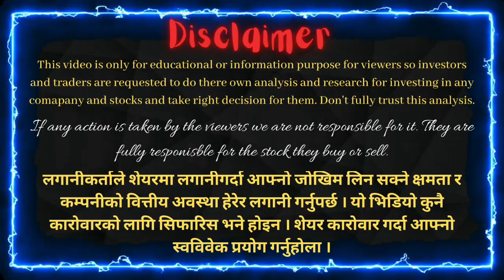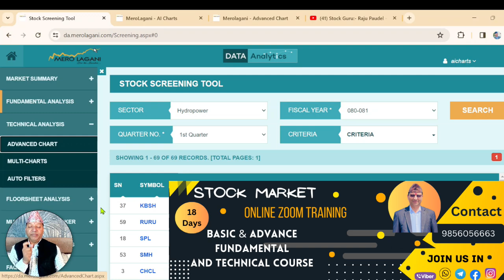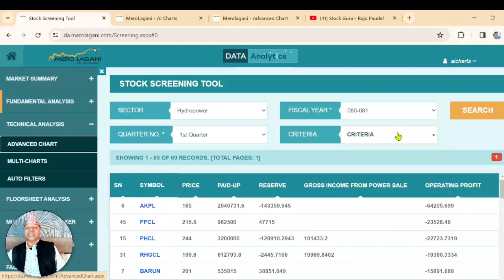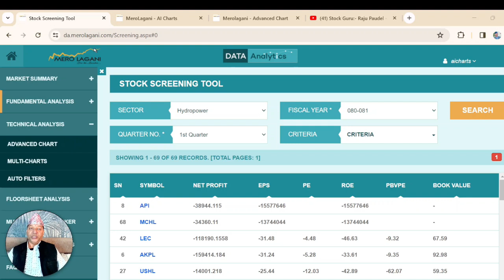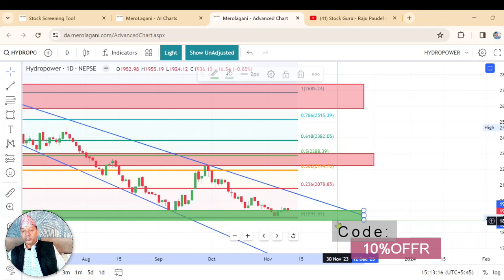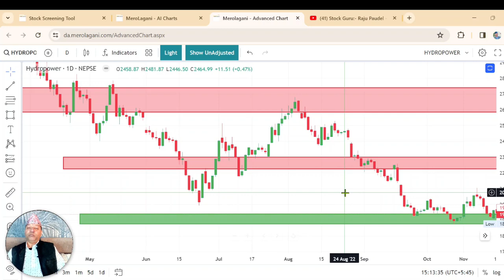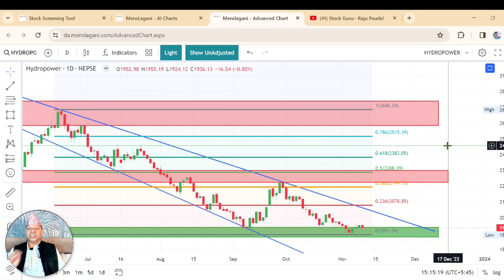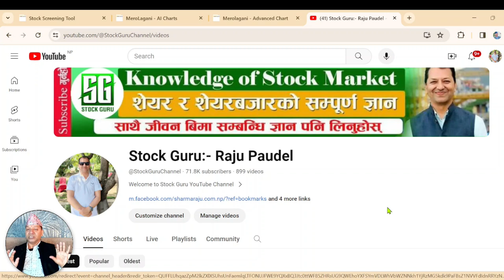Top-5 Financially Strong Hydropower Com/Reserve and EPS मा कुन Hydropower Company देखियो अब्बल ?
Hi
नमस्कार साथीहरू शेयर शिक्षा सिकौं र सिकाउ भन्ने हाम्रो अभियान अन्तरगत यो Video मा मैले Q1 Report 2080/81. को आधारमा Top-5 Hydropower Com. हरुको बारेमा जानकारी दिने कोशिश गरेको छु, साथमा Hydropower Sector को Technical Analysis बाट पनि चिरफार गरेको छु | मलाइ आसा छ यो Video हेरिसकेपछी  तपाईहरुले पनि सजिलै संग Hydropower Companies को  Financial Indicator हरुको अध्यन गरेर  राम्रो Hydropower Com.  छनोट गरि  शेयरमा लगानी गर्न सक्नुहुनेछ | तर सेयर बजार भनेको उच्च् जोखिमको साथै  उच्च मुनाफाको क्षेत्र हो | त्यसकारण कुरा अरुका पनि सुन्ने निर्यण आफै गर्ने गर्नुहोला भन्ने अनुरोध पनि गर्दछु |